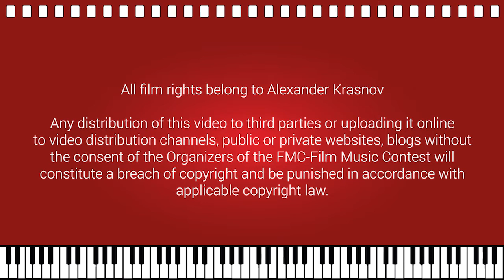To the pathfinders of the universe | Rob Watson | SineOfTheTimes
Music I wrote for my second entry for the FMC-Film Music Contest 2021. The film is essentially a series of computer generated sci-fi vignettes. The music supports the other worldly nature of the images. Here I blended noise and music so sometimes there's not a clear distinction between the sound-design elements and the music.